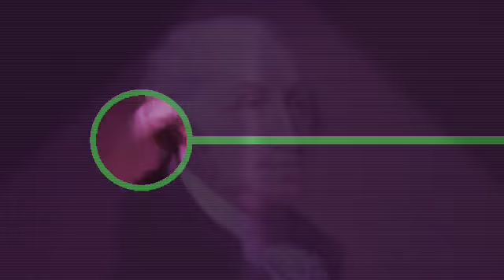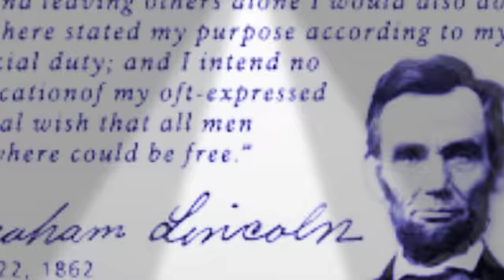সেরা 5 জন রাজনীতিবিদ।top 5 most powerful politician in the world.ফিরে দেখা.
এখন সারা বিশ্বে মোট ছাড়ছো কোটি মানুষের বসবাস আর এদের মধ্যে কিছু মানুষ তাদের অস্তিত্ব ও চাপ লেগে গেছে এই পৃথিবীতে তারা জানিয়ে গেছে বাপের ও বাপ আছে তারা এই দেশ পৃথিবীতে সুন্দরভাবে গড়ে তুলতে চেয়েছে আর তারাই প্রতিষ্ঠা করেছে রাজতন্ত্র বা রাজনীতিকে তো আজকে আমরা দেখবো সর্বকালের সেরা 5 জন রাজনীতিবিদ দের
সবশেষে ধন্যবাদ ভিডিওটা দেখার জন্য আর ভিডিও টা যদি আপনাদের ভালো লেগে থাকে তাহলে তো অবশ্যই একটা লাইক কমেন্ট ও শেয়ার করতে ভুলবেন না ধন্যবাদ আবারো আপনাদের।